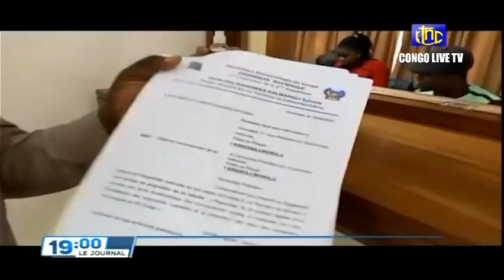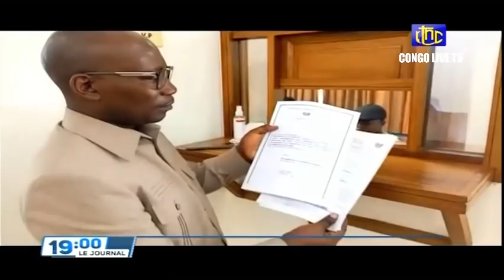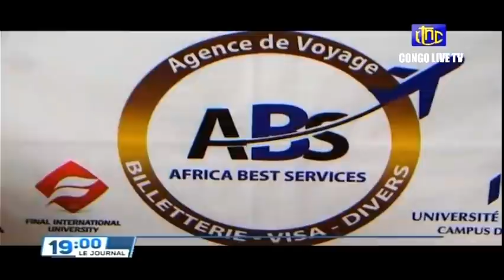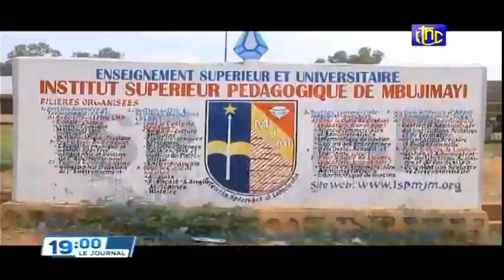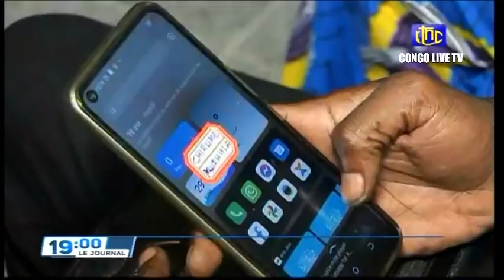🔴RDC : SUIVEZ LE GRAND JOURNAL DE CE MERCREDI LE 20.04.2022 RTNC EDITION 19H00